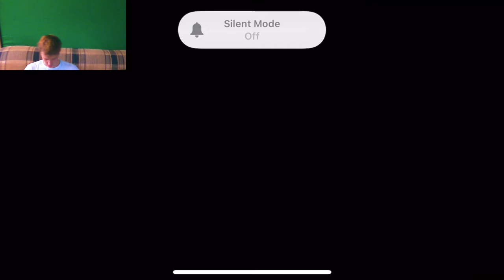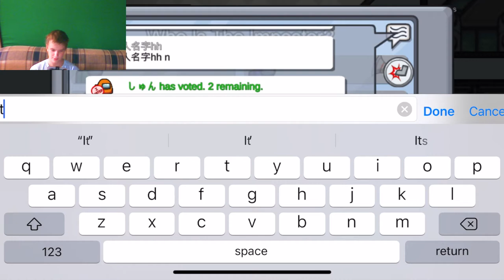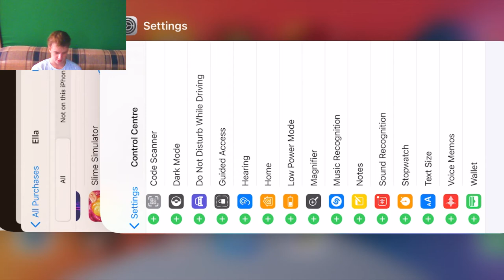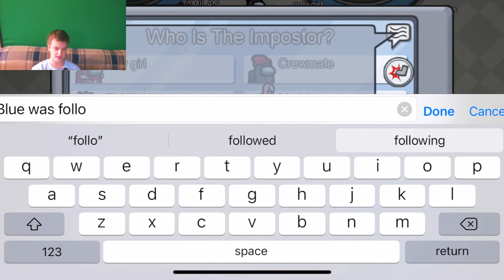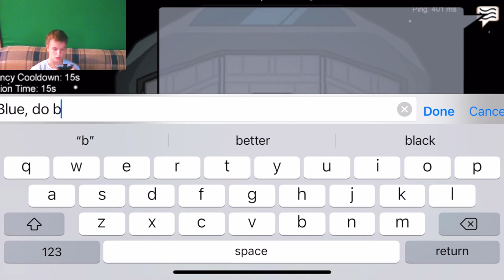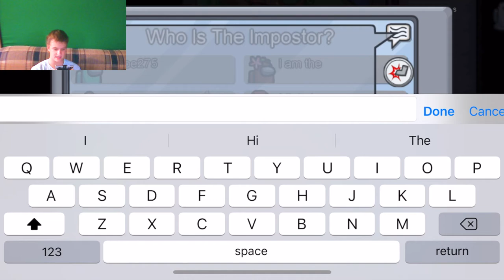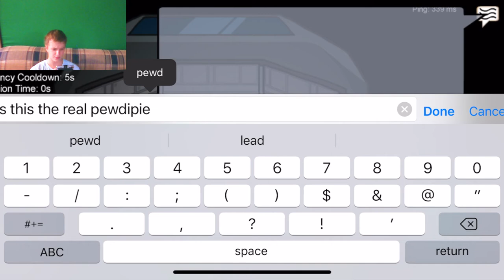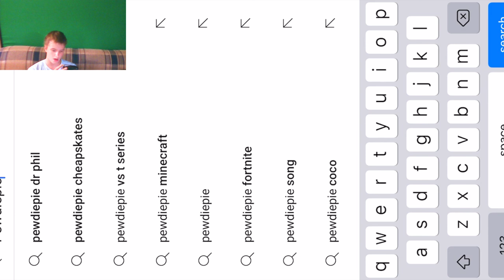I MET PEWDIPIE IN AMONG US | AMONG US MOBILE GAMEPLAY